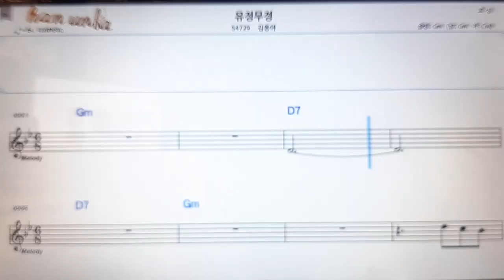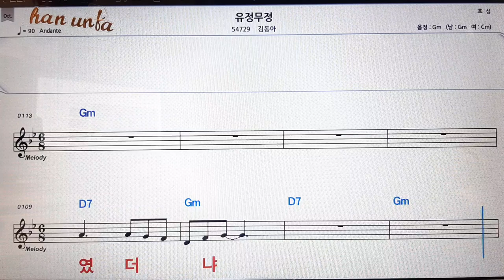유정무정/김동아👍노래 반주, 코드 악보,가라오케💋Karaoke*Sheet Music*Chord*MR